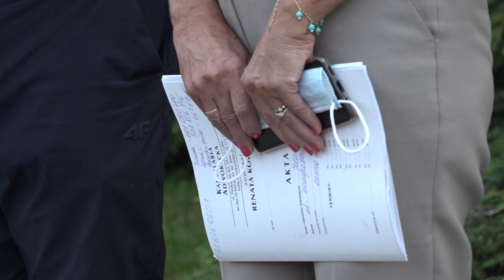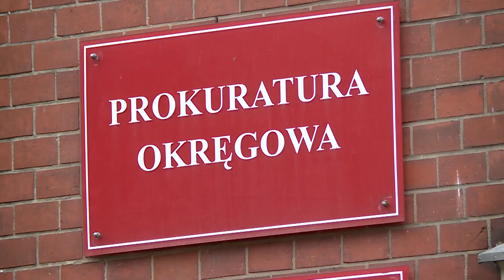LUBIN. Jest wynik drugiej sekcji zwłok Bartosza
Są wyniki prywatnej sekcji zwłok Bartosza S., wykonanej w Czechach na zlecenie rodziny 34-latka. Jak informuje pełnomocnik rodziny Renata Kolerska, wynik sekcji pokrywa się z tą wykonaną w Polsce, poza jednym wyjątkiem. Według specjalistów z Czech stężenie substancji psychoaktywnych w organizmie Bartka nie mogło doprowadzić do jego zgonu.